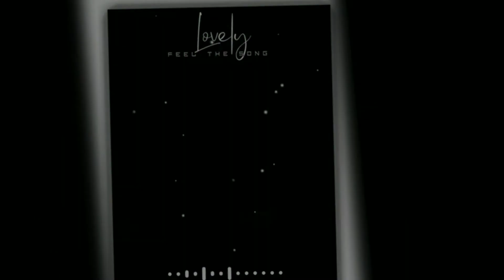He mare ham sapr ak jara intarjar